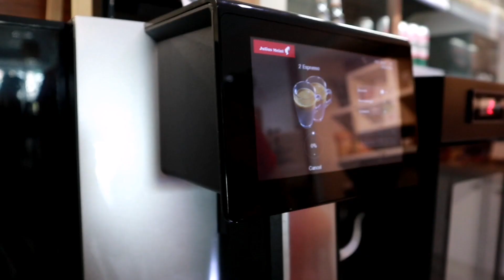Staycation Madness | Hilton Ras Al Khaimah | Resort & Spa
Bag:
Ratan Bag from Baguio PH